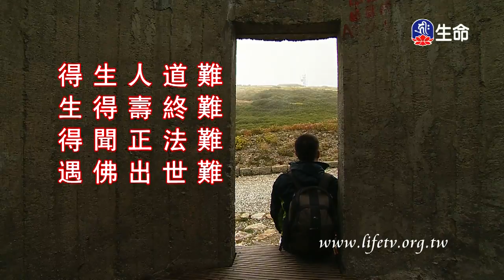菩提道次第攝頌-4_海濤法師般若講座_(lifetv_20200519_06:00)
海濤法師般若講座_菩提道次第攝頌。